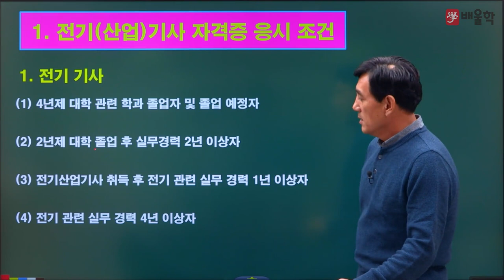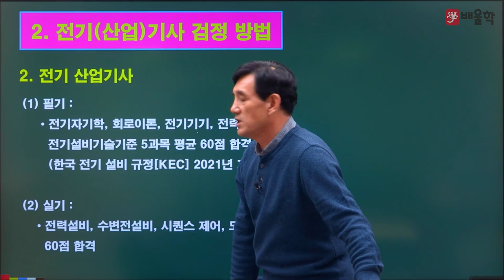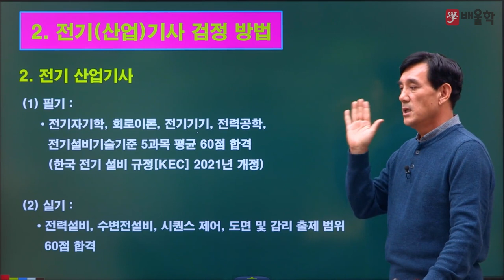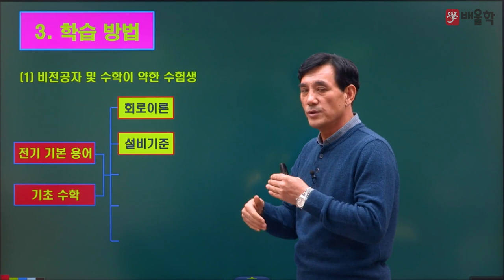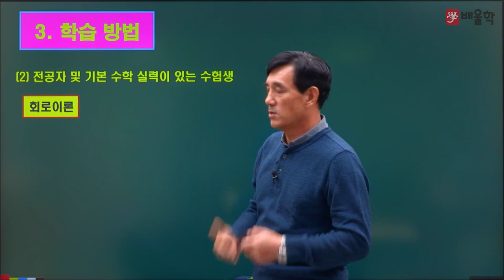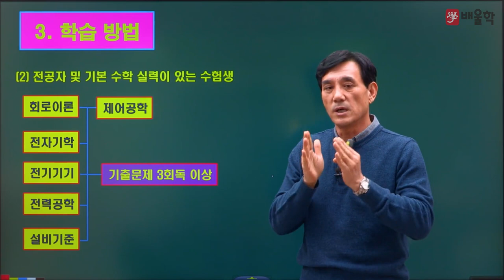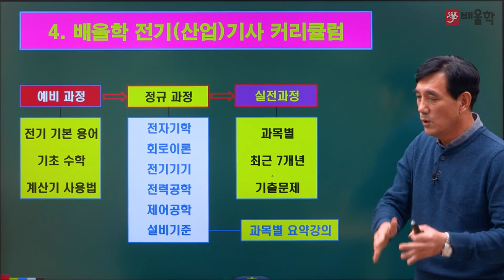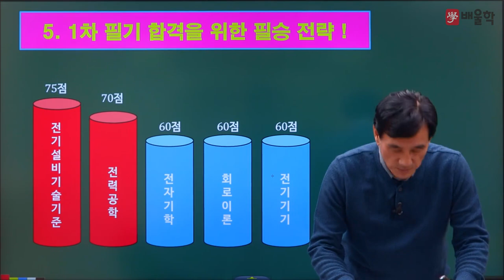[전기기사/전기산업기사] 2021 대비 전기(산업)기사 필기 합격전략설명회 - 윤석만 기술사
수강만족도 98점, 발송배전기술사 배울학 윤석만 교수님의
2021년 대비 전기(산업)기사 필기 합격전략설명회

전기(산업)기사 시험에 대한 모.든.것!